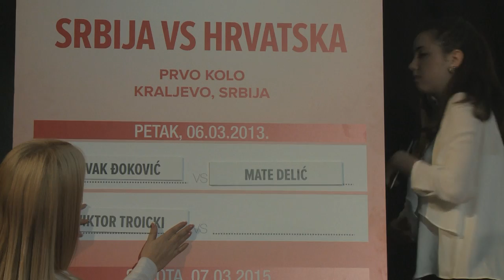Review: Serbia v Croatia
Review all of the action from the 2015 Davis Cup by BNP Paribas World Group first round tie between Serbia and Croatia in Kraljevo

Davis Cup by BNP Paribas is the largest annual international team competition in world sport. This prestigious event, which is one of the cornerstones of the tennis calendar, gives players the chance to represent their country in an otherwise individual sport.

Founded by Dwight Davis in 1900, Davis Cup began as a challenge match between USA and British Isles, which was held at the Longwood Cricket Club in Boston.
Davis himself played in the inaugural Davis Cup tie, steering his country to the first of many title victories. USA has won the Davis Cup 32 times - more than any other nation.